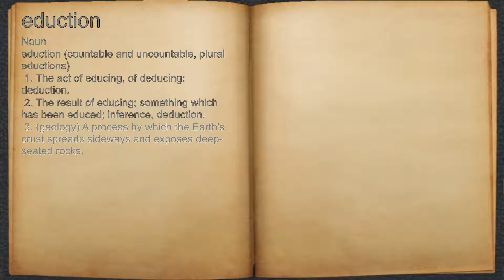What does eduction mean?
A spoken definition of eduction.

Intro Sound:
Typewriter - Tamskp